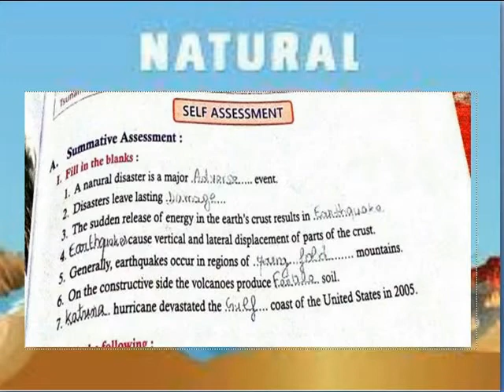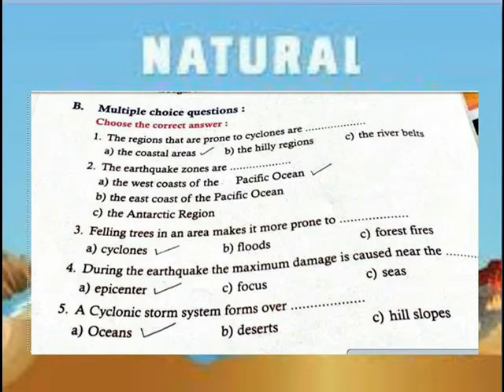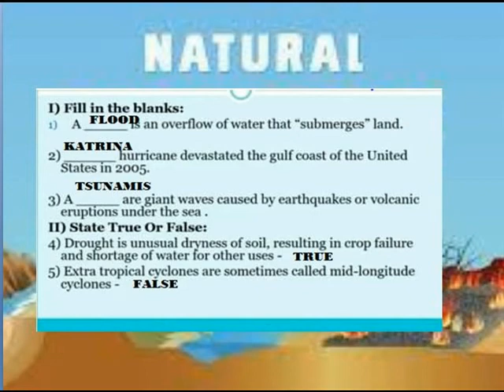NATURAL DISASTERS ===BOOKBACK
V SOCIAL TERM 2